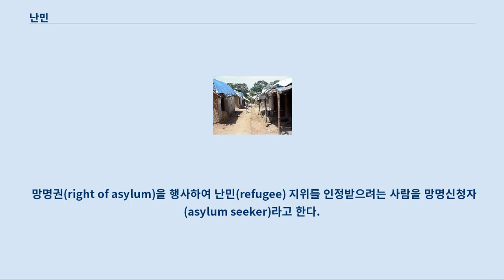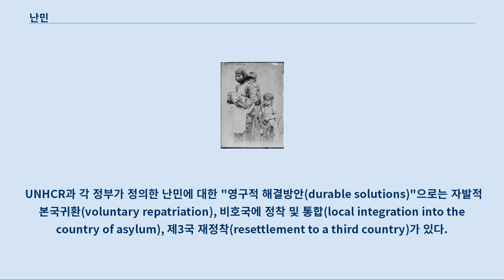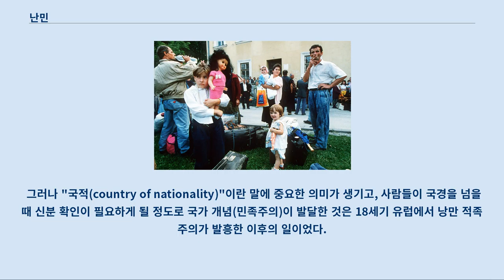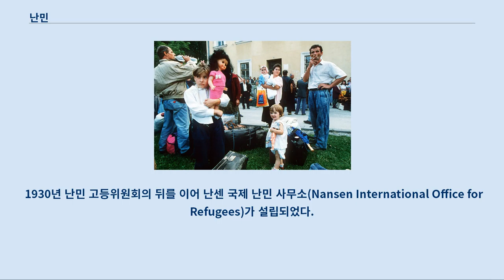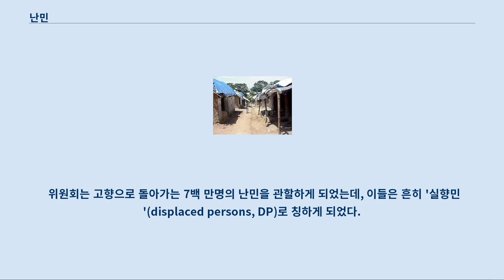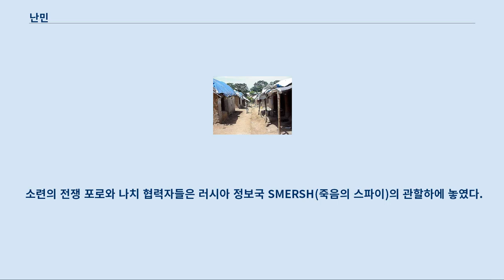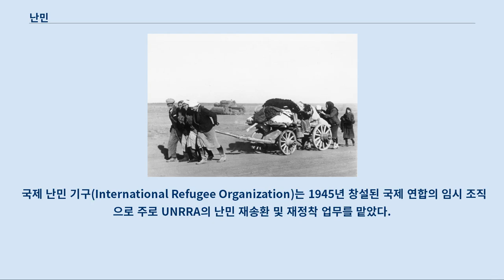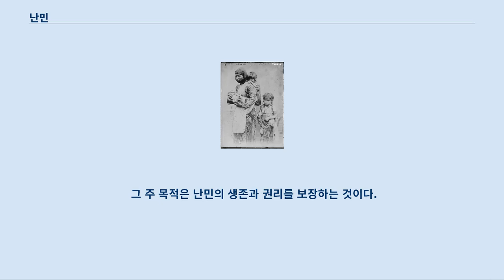난민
전쟁기간 중에, 보스니아 중부에 위치한 트라브니크(Travnik)에 도착한 난민들 아프리카 기니의 난민 캠프 난민(難民, refugee) 또는 망명자(亡命者)는 박해, 전쟁, 테러, 극도의 빈곤, 기근, 자연재해를 피해 다른 나라로 망명한 사람이다.
 난민의 개념을 살펴본다면 1967년 난민의 지위에 관한 의정서(Protocol Relating to the Status of Refugees)와 아프리카와 라틴 아메리카의 지역 협약들에서 확대되어, 전쟁이나 기타 폭력에 의해 원래 살던 땅을 떠나게 된 사람들을 지칭하게 되었다.
 망명권(right of asylum)을 행사하여 난민(refugee) 지위를 인정받으려는 사람을 망명신청자(asylum seeker)라고 한다.
 난민은 제2차 세계대전 이후 동유럽을 떠난 대규모 피난민들에 대해 법적으로 정의하면서 정식화되었다.
 난민 보호 업무를 맡는 주요 국제 기구로는 국제 연합 난민 고등 판무관 사무소(UNHCR)이 있는데, 2006년 기준으로 전 세계에 난민 수를 8,400,000 여명으로 집계했다.
 이것은 1980년 이래 가장 낮은 수치이다.
 이 수치에 들어가지 않는 주요 난민 집단은 국제 연합 팔레스타인 난민 구호 사업국(United Nations Relief and Works Agency for Palestine Refugees in the Near East, UNRWA)이 관할하는 4,300,000명의 팔레스타인 난민 집단이다.
 미국의 난민 및 이민 위원회(U.S. Committee for Refugees and Immigrants)에서는 전 세계 난민 수를 총 62,000,000여명으로 집계했으며, 34,000,000명이 넘는 사람들이 전쟁 때문에 고향을 잃었으며, 이 중에는 자국 내에서 떠도는 국내실향민(internally displaced persons)도 있다.
 조국을 떠난 대다수의 난민들은 인접 국가에 망명을 신청한다.
 UNHCR과 각 정부가 정의한 난민에 대한 "영구적 해결방안(durable solutions)"으로는 자발적 본국귀환(voluntary repatriation), 비호국에 정착 및 통합(local integration into the country of asylum), 제3국 재정착(resettlement to a third country)가 있다.
 2005년 12월 31일 기준으로 난민이 크게 발생하는 주요 국가로는 아프가니스탄, 이라크, 미얀마, 수단, 팔레스타인이 있다.
 국내실향민이 가장 많은 나라는 수단으로 5백만 명이 넘는다.
 UNHCR 추정치에 따르면, 2003년 미국의 이라크 전쟁 이래 470만 명 이상의 이라크인들이 고향을 등졌으며, 270만 여명은 이라크에, 200만 여명은 인접 국가에 있는 실정이라고 한다.
 매달 최소 6만명의 이라크인들이 집을 잃고 난민 신세가 되고 있으며. 2011년과 2013년 기준으로 자연재해로 발생하는 국가로는 일본, 필리핀이 있다.
 난민의 지위에 관한 협약(보통 난민협약이라고 부름) 제1조 난민의 정의 규정에 따르면, “인종, 종교, 국적 또는 특정 사회 집단의 구성원 신분 또는 정치적 의견을 이유로 박해를 받을 우려가 있다는 충분한 이유가 있는 공포로 인하여 국적국 밖에 있는 자로서 그 국적국의 보호를 받을 수 없거나 또는 그러한 공포로 인하여 그 국적국의 보호를 받는 것을 원하지 않는자”를 난민이라고 한다.
 실례로 대한민국정부는 2007년 8월 미얀마 군사정권에 반대하는 반(反)체제인사를 난민으로 인정하였다.
 UNHCR은 난민협약상의 난민에 대한 정의 보다 더 넓은 범위로 난민을 정의하고 있다.
 고대 그리스와 고대 이집트에서는 성소(聖所)로 피신한 사람에게는 신의 징벌이 아니고서야 해를 입힐 수 없다는 개념이 있었다.
 그러나 교회나 성소에 피신할 권리가 최초로 명문화된것은 기원후 600년경 켄트의 에셀베르...